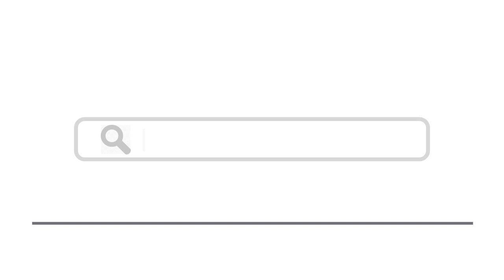Top 15 Places To Visit In Gloucestershire, England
Here are top 15 places to visit in Gloucestershire, England